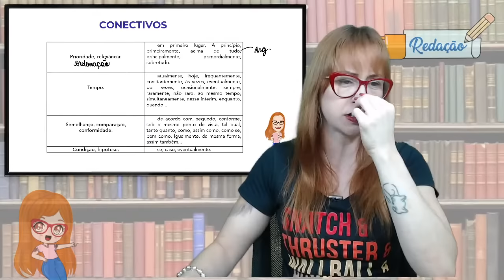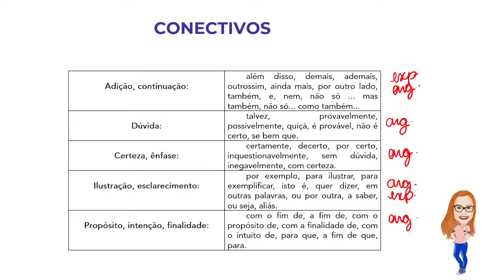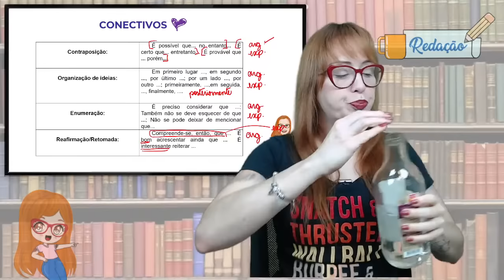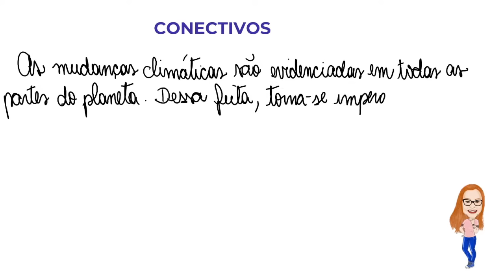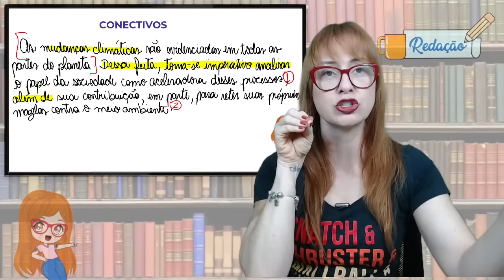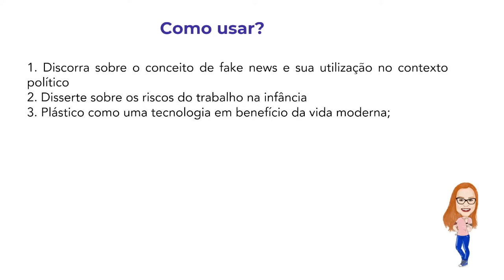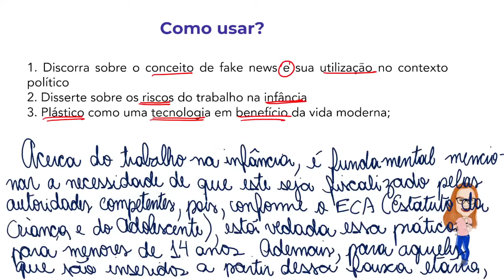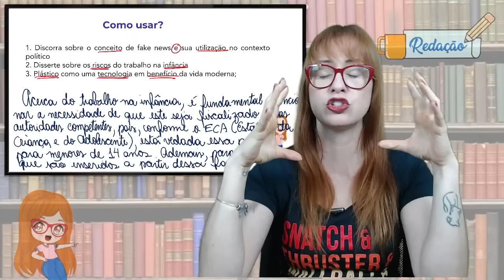COMO USAR CONECTIVOS NA REDAÇÃO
Aula de redação voltada para concursos públicos com o objetivo de ensinar o uso adequado de conectivos na redação